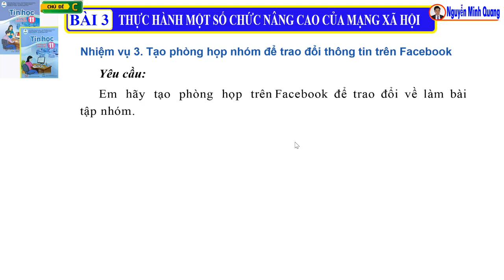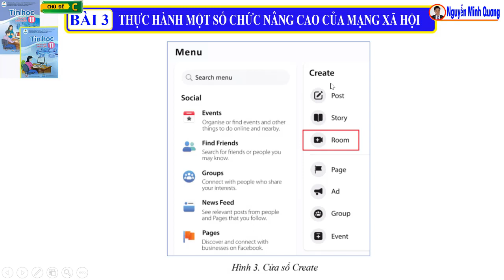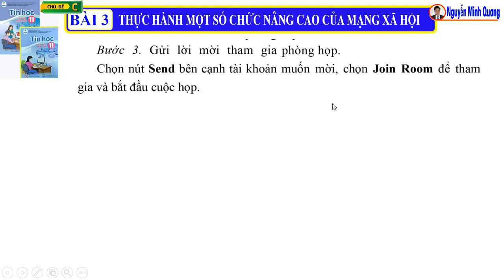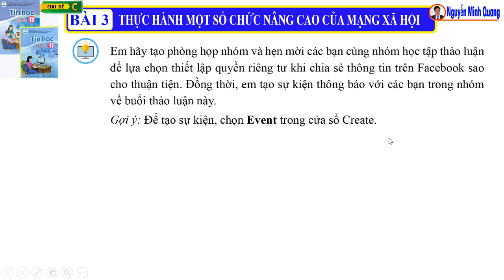[Hướng dẫn Nhiệm vụ 3 & Vận dụng] - Bài 3 - Chủ đề C - Tin học 11 (trang 38) - Cánh diều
Hướng dẫn làm Nhiệm vụ 3 và Vận dụng, tin học lớp 11, Bài 3 Thực hành một số tính năng nâng cao của mạng xã hội, trang 36 (Nhiệm vụ 3: Tạo phòng họp nhóm để trao đổi thông tin trên Facebook, trang 38), chủ đề C Tổ chức lưu trữ, tìm kiếm và trao đổi thông tin (Tìm kiếm và trao đổi thông tin trên mạng), sách giáo khoa Cánh diều
Danh sách phát "Tin học 11 - Cánh diều", xem tất cả bài giảng Tin học 11